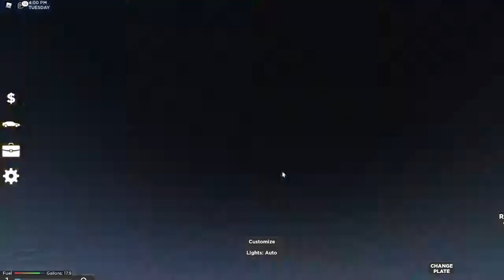Checking out the 2018 Lamburghina Huracan Performate (Sothwest Florida Beta!)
Add my discord if u want: Blade#2264